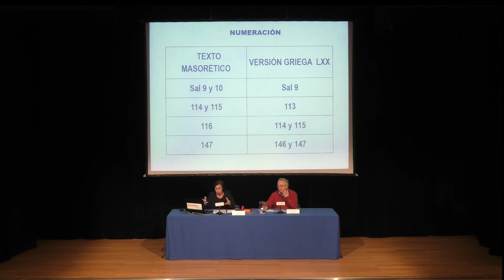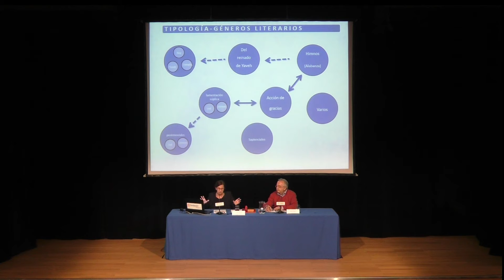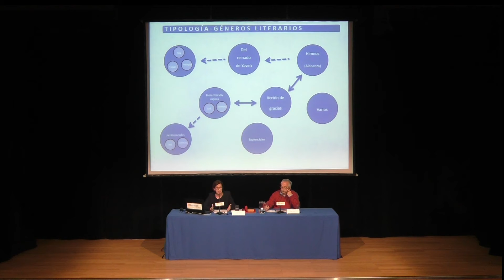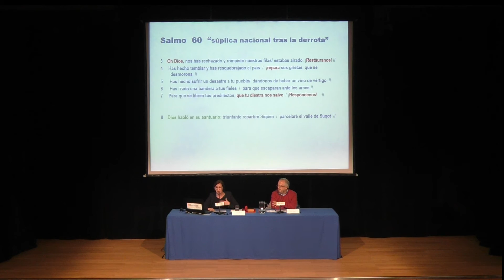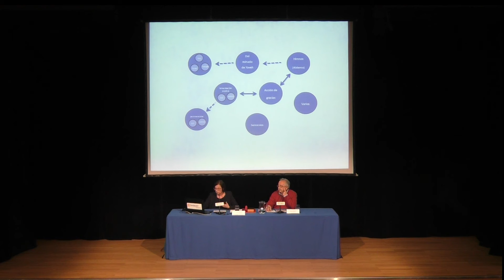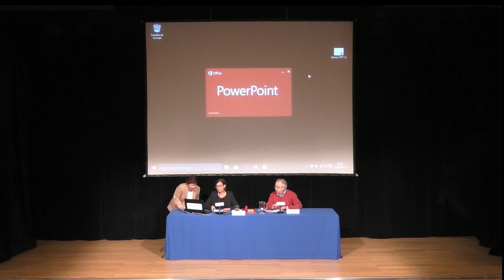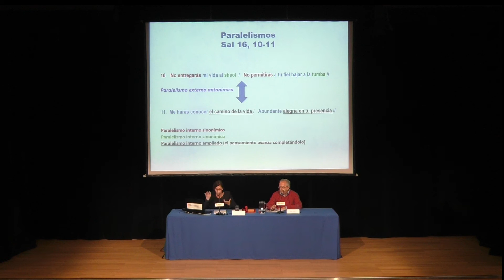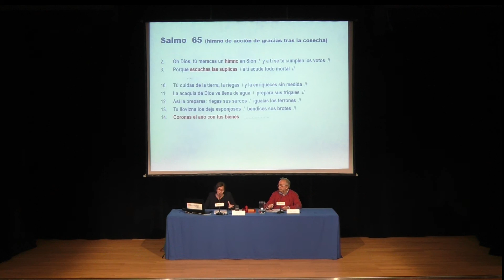El libro de los salmos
Carmen Eguilaz hizo una amena y documentada exposición del Libro de los salmos y la experiencia personal de su lectura . Biblia.